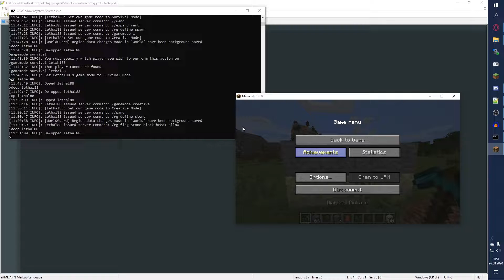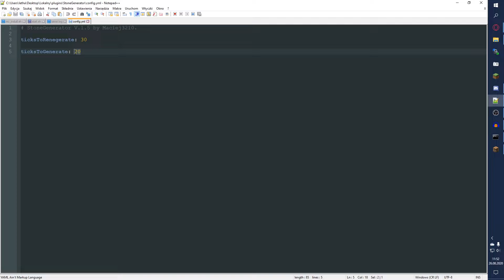Jak zrobić stoniarki na serwer EasyHC? Poradnik Minecraft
Jesteś nowy na kanale? Zostaw suba! 😃
Poniżej znajdują się różne informacje 👇

🔧Ogólne informacje🔧
🎥Filmy nagrywam: OBS Studio
🎞Montuję: Adobe Premiere Pro
🎴Miniaturki: Gimp